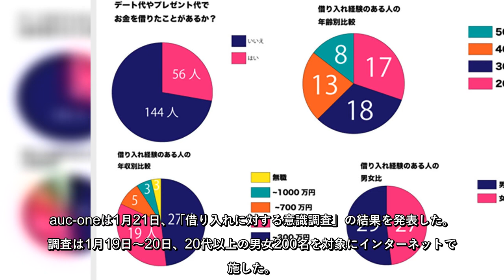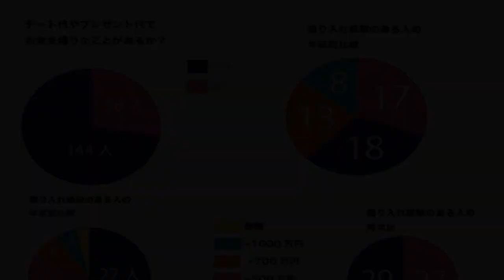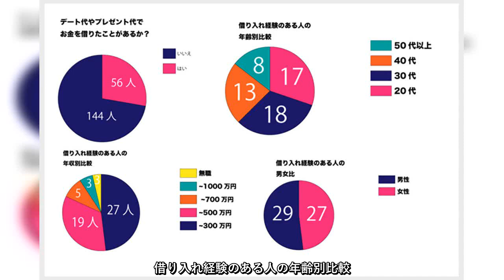4割近くが金欠時にデート代を借金した経験あり - 10万円借りた人も！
4割近くが金欠時にデート代を借金した経験あり - 10万円借りた人も！